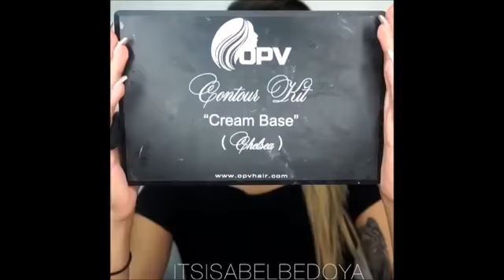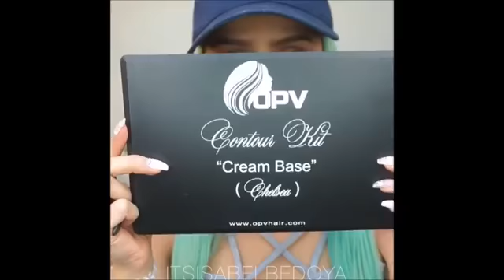Top 10 Amazing Makeup Tutorials Compilation